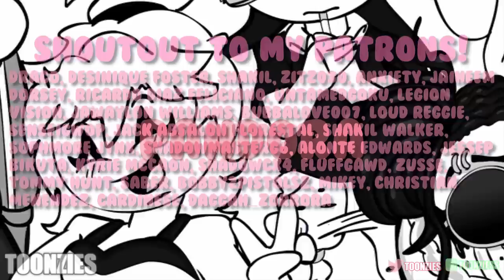I Went To Jail As Tekashi69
Support Me Herez!!

Friends In Video:
Pandora as herself:

Please Ignore The Rude,And Spam Comments Were All Are ToonZ So Be Nice To Each Other!

Intro Song by Yahiko! Check out his beats!